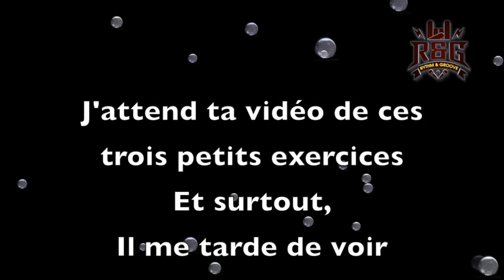Bricole ta batterie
Un petit exemple de bricolage pour apprendre la batterie, même quand tu n'en possède pas :-)